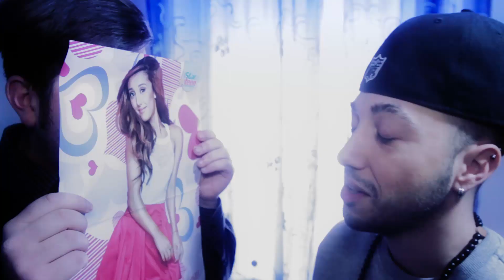ASKHMATT 7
Quando vi troverete una ragazza? Youtubers o Facebook Star? Chiedi ad Ariana Grande di uscire? Esistono gli Alieni? Abbiamo risposto alle vostre domande...
Se volete spedirci i vostri regali, lettere e quant'altro :

Show Reel
Via Calabria, 14
20158 Milano
(all'attenzione di "HMATT")